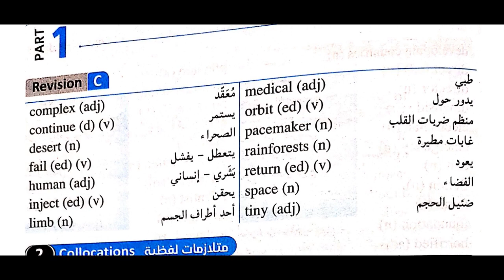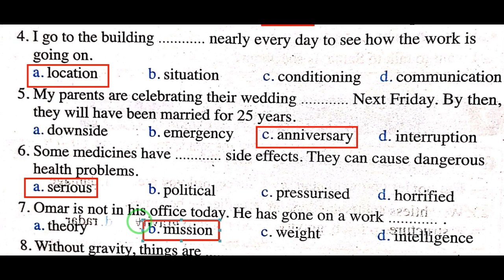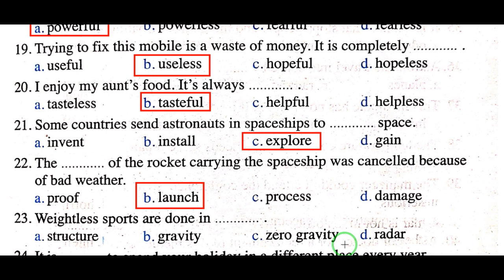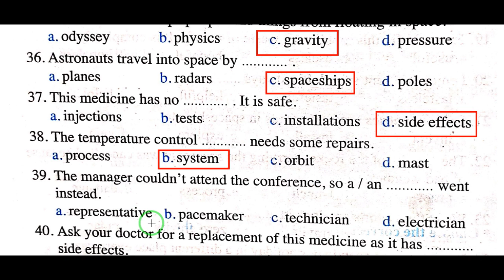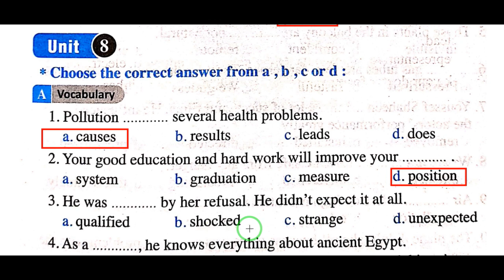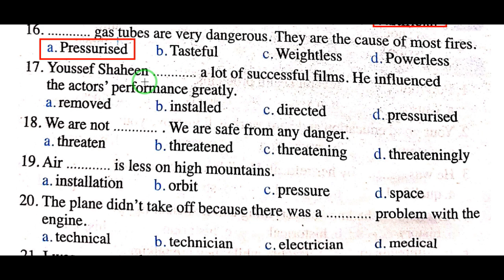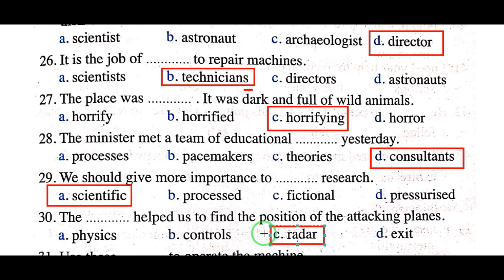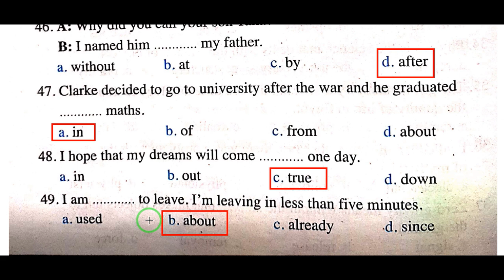حل وشرح تفصيلى لاسئلة المعاصر انجليزى للصف الثالث الثانوى كلمات unit 7-8-9- الجزء الأول -2020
Final revision
المراجعة النهائية من كتاب المعاصر
للصف الثالث الثانوى
المفردات اللغوية
الوحدة السابعة والثامنة والتاسعة
مستر محمود السيد